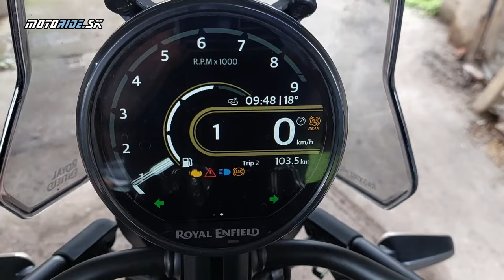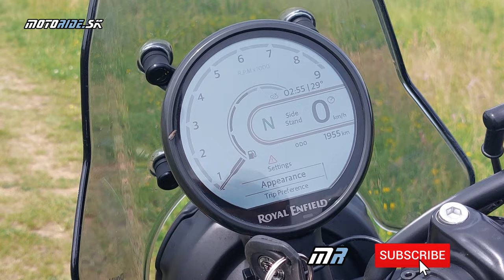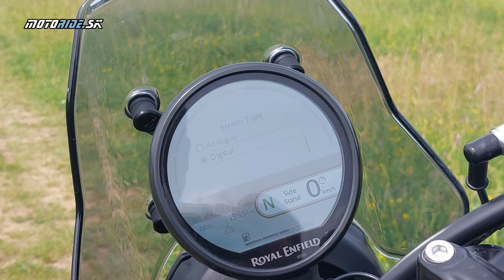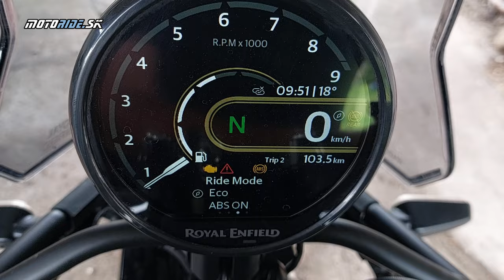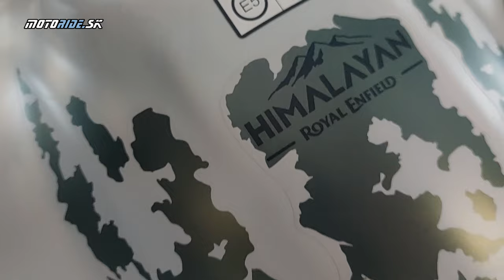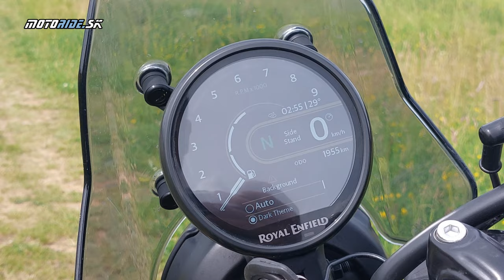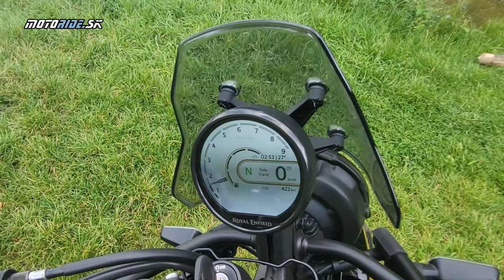Royal Enfield Himalayan 450 (2024) - kompletne moderný, napriek tomu tradičný nezmar - motoride.sk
Royal Enfield s modelom Himalayan trafil rozhodne do čierneho. Teraz však prišiel čas na výrazné vylepšenia. Nezostal kameň na kameni, je tu úplne nový kvapalinou chladený motor, vyšši výkon, prekopaný podvozok s USD vidlicou a kopa vychytávok. Poď si s nami zajazdiť na novom Himalayan 450.

Kamera: janciii

00:24 Intro
01:01 Predstavenie
05:04 Prístrojovka a výbava
09:52 Poďme jazdiť - cesta
13:26 Offroad
17:16 Čo na to Herghott
19:36 Zhodnotenie